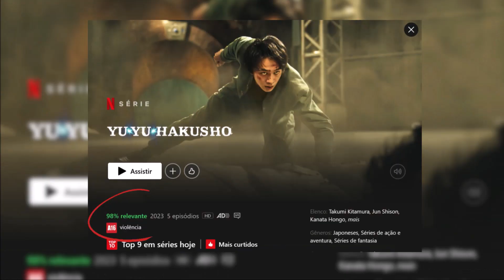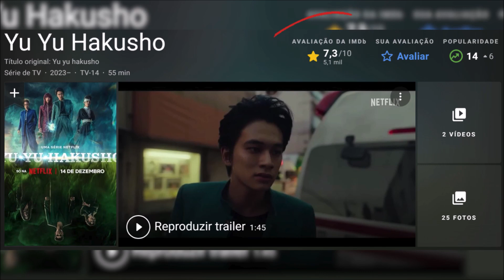YU YU HAKUSHO VALE A PENA ASSISTIR? O QUE OS CRÍTICOS ACHARAM? É A MELHOR SÉRIE DA NETFLIX DE ANIME?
YU YU HAKUSHO É UMA SÉRIE ÉPICA DA NETFLIX

Galera, Yu Yu Hakusho é a nova série com cara de dorama de ação, aventura e fantasia da Netflix. O k-drama foi uma produção que envolve a história de Yusuke Urameshi um jovem estudante, que se sacrifica por um garoto que estava jogando bola na rua. Ao chegar no mundo espiritual sua partida não era esperada, então é lhe dada a chance de voltar a vida. Ao voltar Yusuke se torna  Detetive do Mundo Sobrenatural. Essa série conta com um roteiro e direção de Tatsuro Mishima fazendo tudo na criação e produção desse projeto. O elenco conta com estrelas japonesas como Takumi Kitamura, Jun Shison, Kanata Hongo. Quer saber mais sobre essa obra-prima da TV? Vem comigo!